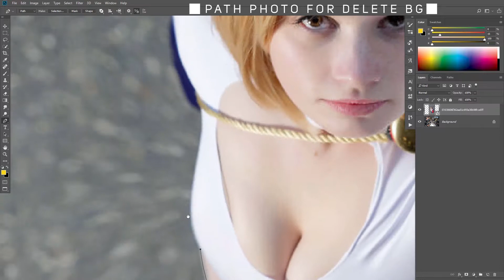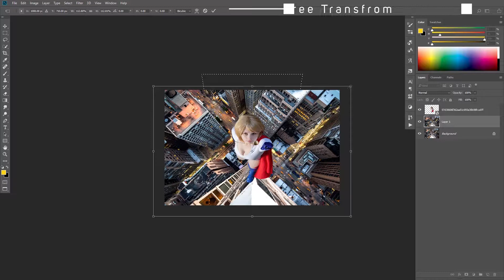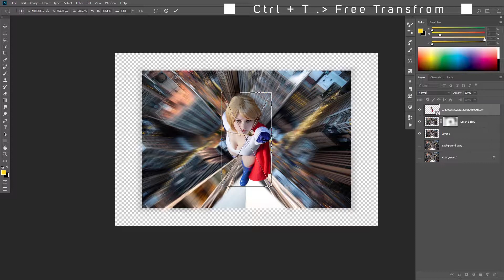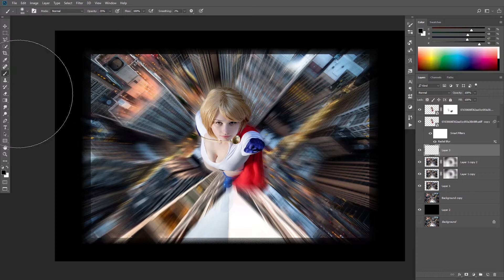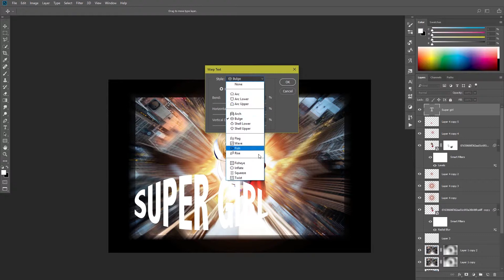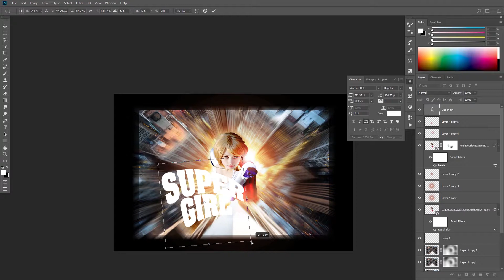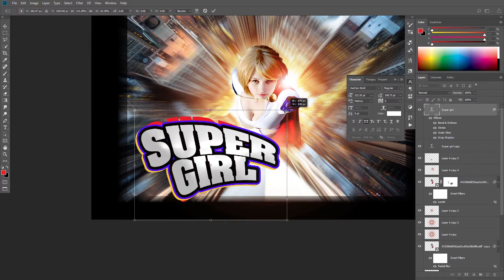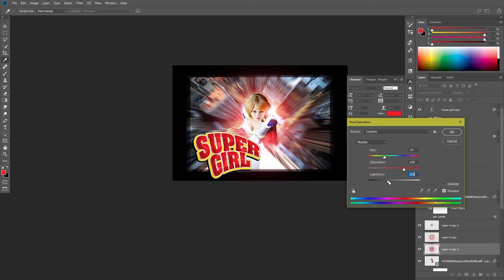Super Girl Manipulation in Photoshop CC | Sketch Station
Zoom Background Power Girl Manipulation Adobe Photoshop.
create, concept, edit & design by Mams